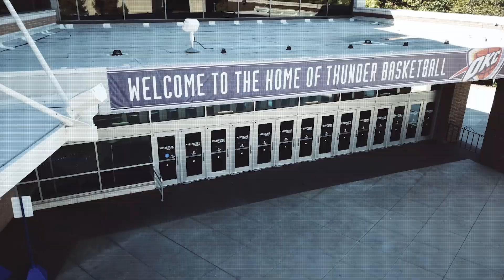The Official Heating & Air Company for the OKC Thunder | Airco Service